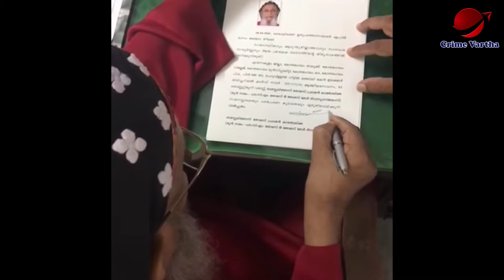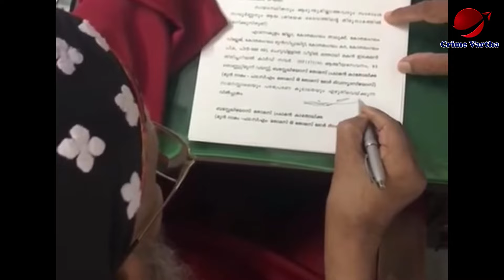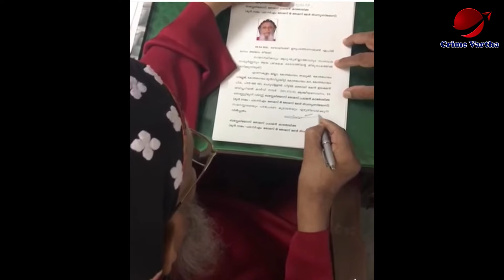ശ്രേഷ്ഠന്റെ മാലയും മോതിരവും സ്വർണ്ണം മാറി മുക്കുപണ്ടമായോ ? സമ്പത്തെല്ലാം എവിടെ ?